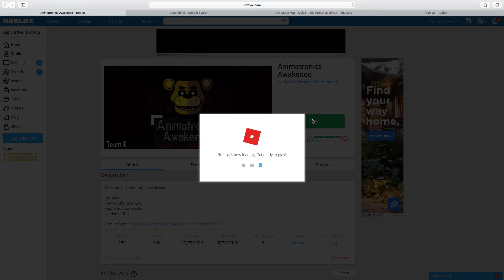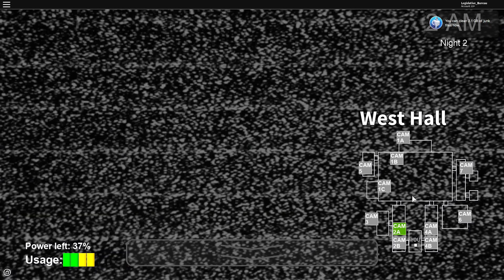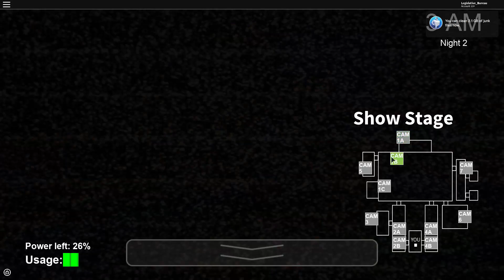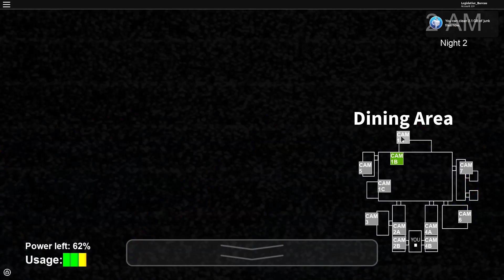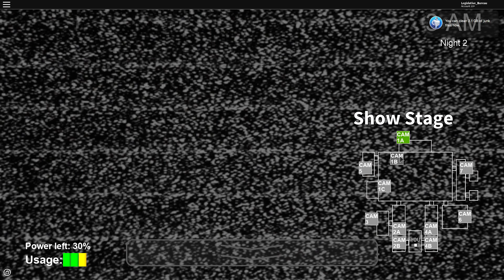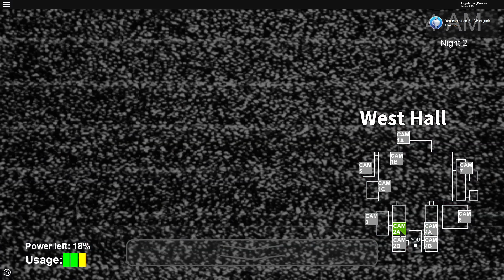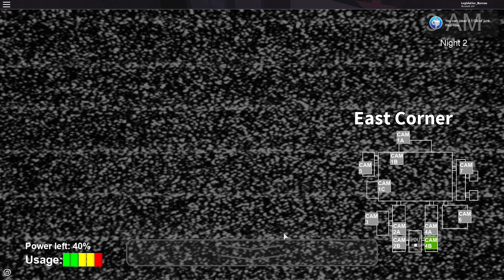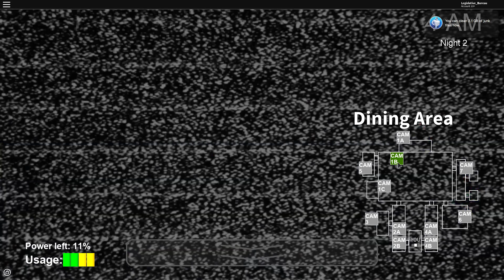FNAF Night 2! (This Was Horrible!!)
Aghh! Five Nights At Freddys!